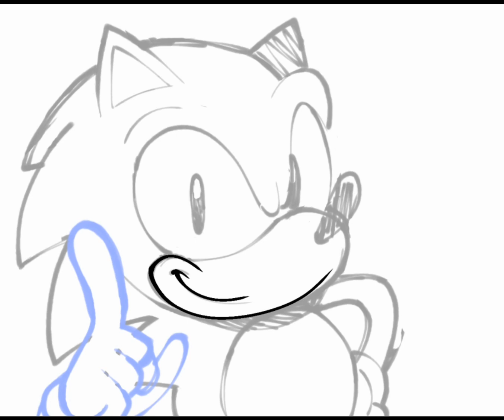A sonic speedpaint 🦔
I love drawing sonic a lot😐😐😐

Im an artist who draws, that's all you need to know. i use ibispaintX

and sub if you want lol